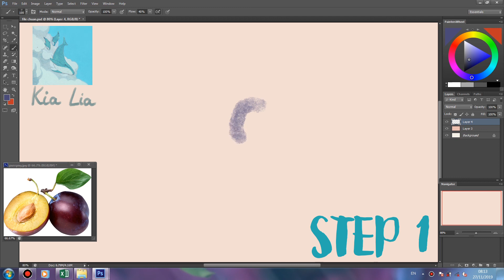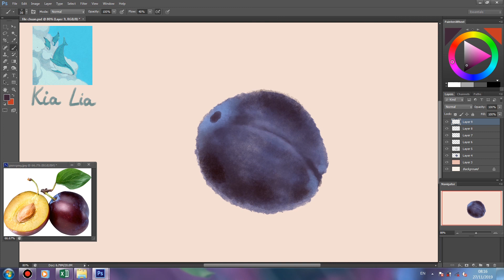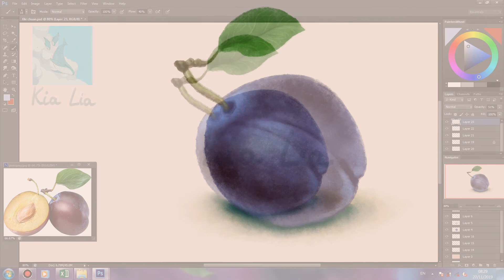How to draw plum (fruit) step by step | Photoshop Drawing Tutorial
This is a tutorial how to drawing plum fruits. It will help you understand how to sketch and complete the picture simply and effectively. You can apply this tutorial to paint on other materials such as watercolor, charcoal, pencil , poster colors, oil paint, pastel, etc.
I'm glad your friend saw this video, looking forward to your comment. It will help me improve in the following videos.